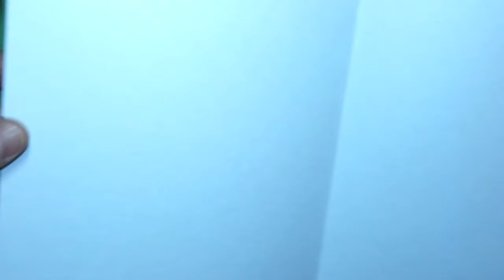Hearts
Demonstrations heart shapes optical illusion.